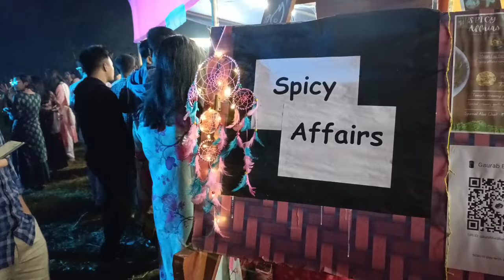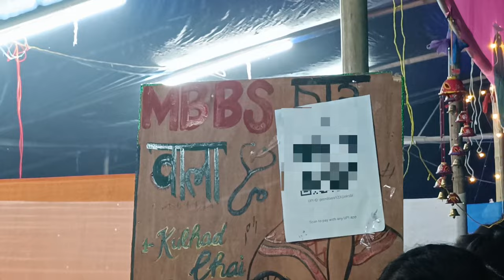Diwali Vlog || MBBS Edition✨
Hello,
Myself Anushree Das
3rd professional MBBS student of Fakhruddin Ali Ahmed Medical College & Hospital, Barpeta
I upload vlogs & motivational videos for medicos and neet aspirants